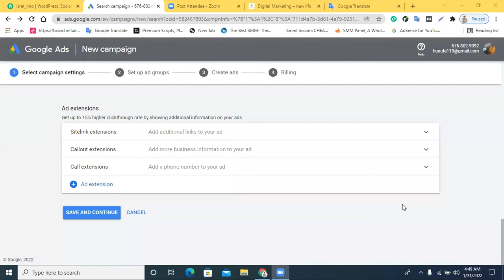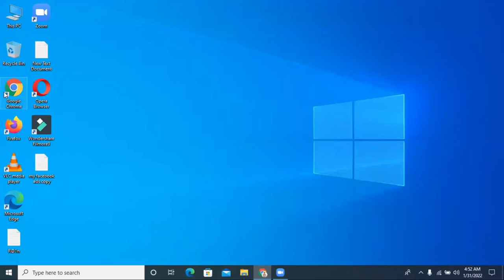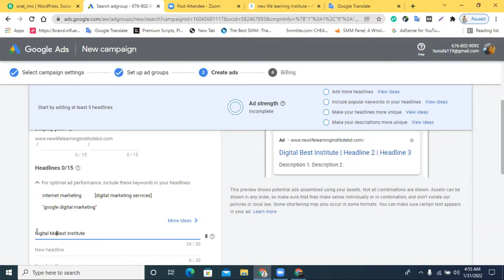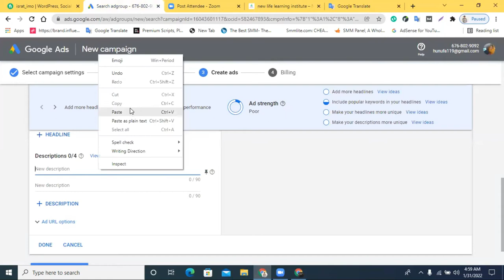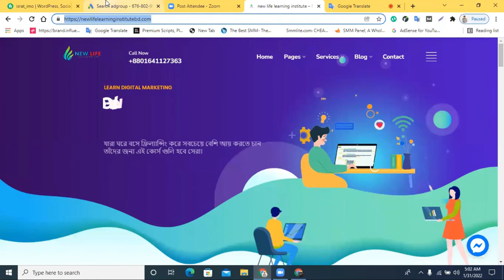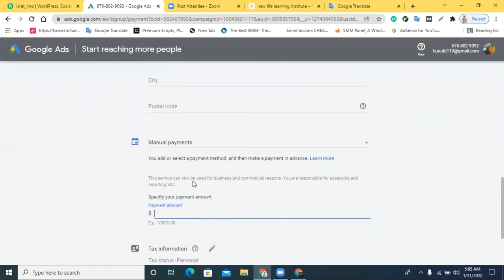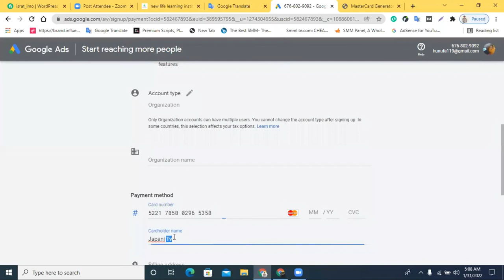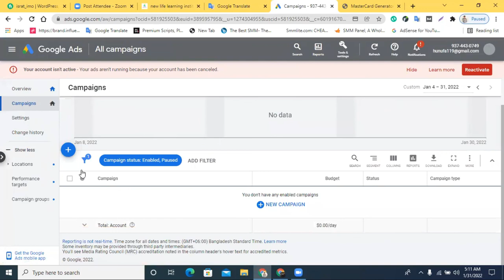Google Search Ads Setup (গুগল এডস সার্চ ক্যাম্পেইন সেটআপ) | Google Ads Bangla Tutorials | Part-5